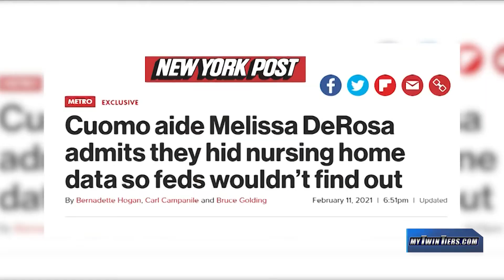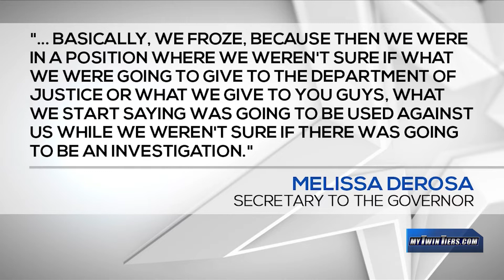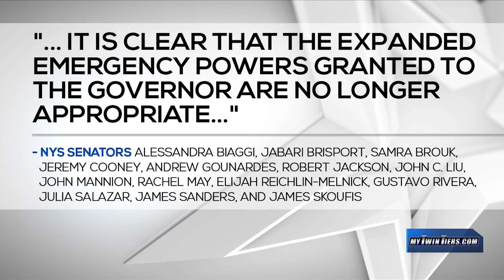Lawmakers react to New York Post report that Cuomo Administration withheld nursing home data